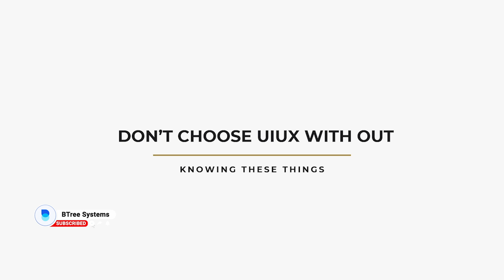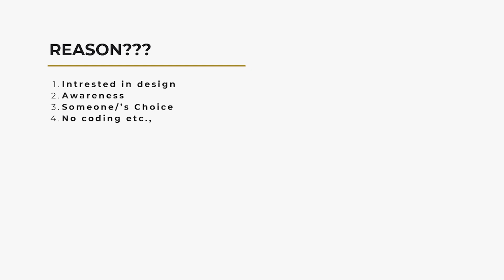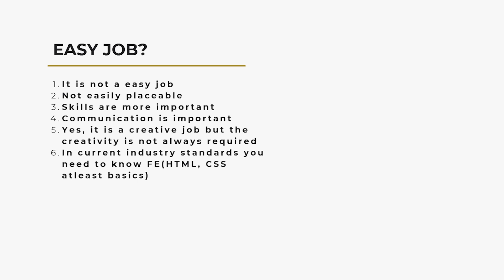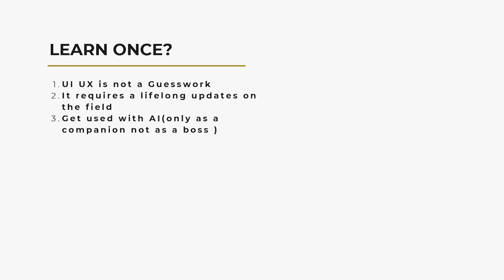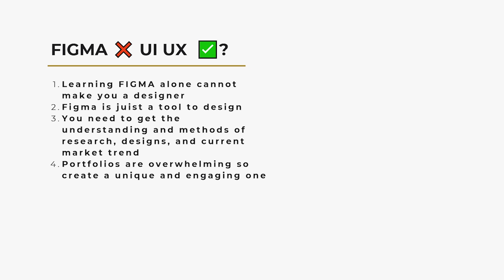DON'T Be A UI/UX Designer In 2025, Do This INSTEAD [FULL GUIDE] | UI UX Design Full Course Tamil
Thinking of becoming a UI/UX Designer in 2025? Stop right there! 😲 In this UI/UX Design Full Course in Tamil, we reveal why just being a designer won’t be enough and what you should do instead to stand out in the design industry.

 From real-world skills, trending tools, and portfolio tips to career growth strategies, this guide covers everything you need to become a high-demand designer in 2025 and beyond. Watch this full guide till the end to upgrade your skills, build a stunning portfolio, and land your dream UI/UX job effortlessly!

✅ Real-world projects
📚 Industry-relevant curriculum
🎓 Expert mentors

📍 Greeta Techpark Gate - 5, 96, VSI Functional, Industrial Estate, Perungudi, Chennai, Tamil Nadu 600096